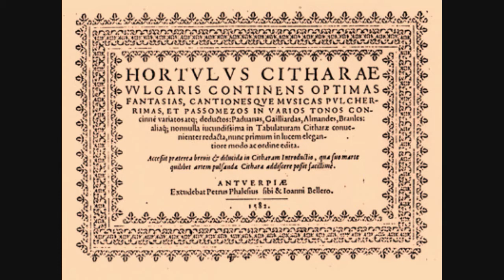"Hoboken" - Hortulus Citharae, 1582.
"Hoboken" from Hortulus Citharae, 1582. Played by Andrew Hartig on 4-course diatonic cittern.